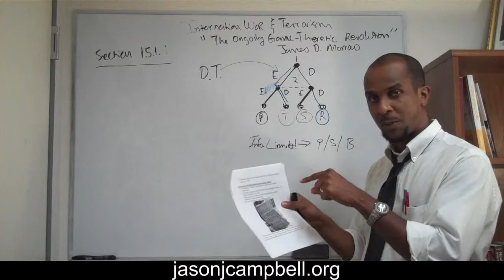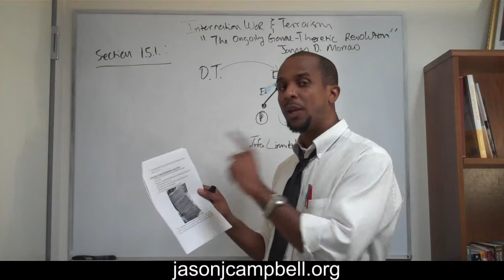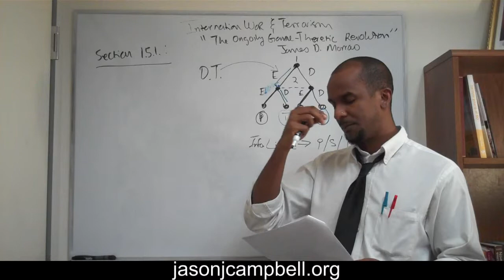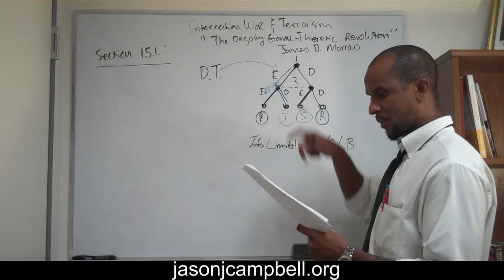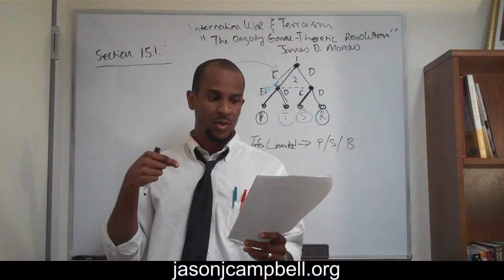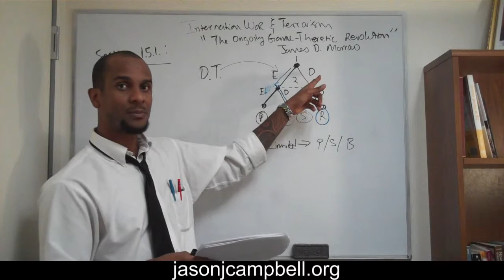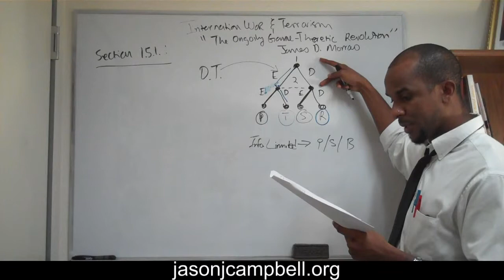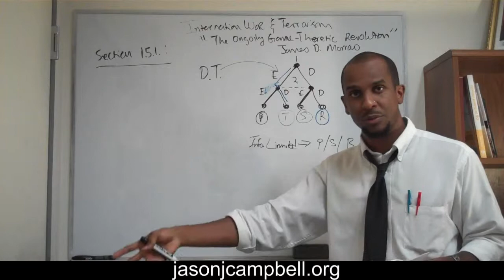43. International War and Terrorism Lecture